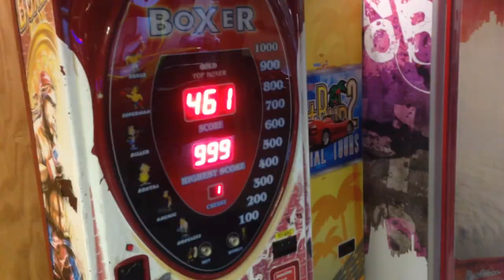Carribean Boy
this video's theme is just tropical . a montage of good times, smiles, water and greenery . what more can you ask for ? :)